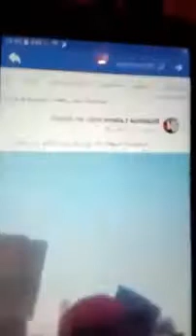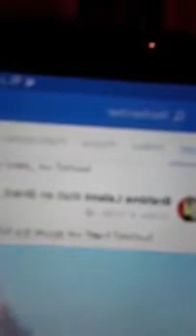صوفيا بن لمان تقصف نظام بوتفليقة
كل من يشترك في قناتي أشترك في قناته
لندعم بعضنا البعض.